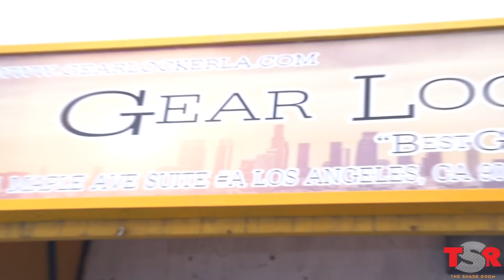Keep It 100 ft. NLE Choppa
NLE Choppa steps into The Shade Room to play TSR's original "Keep It 100!"
NLE gets real talking giving up smoking to how turning 18 will change things as he drops his new mixtape "From Dark to Light."

0:00 - Intro
2:50 - New Mixtape
4:30 - Quit Smoking
8:10 - Zodiac Signs
8:56 - Preferences In Women
11:46 - Vegan Life
13:06 - Healthy Mindset
15:15 - Expensive Jewelry
17:50 - Rapper Comparisons
19:15 - Fatherhood
20:55 - Checkout

Host: @buzybaker
Executive Producer: Angelica Nwandu
Executive Producer: Josh Baker
Producer: Judith Nwandu
Director: Michael D Jones
Post Supervisor:  Hugh Carr
DP: Ben Hecht
Editor: Angela Wu
Graphics: Dan Ocon

Pictures : Getty Images